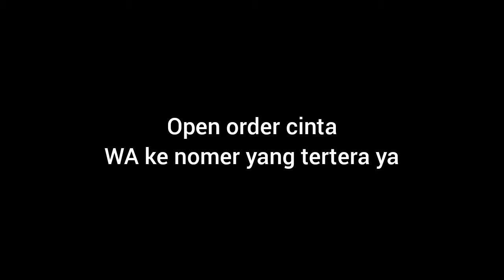Gamis Pesta Bahan Ceruty Terlaris 2021 | WA 082242150006 | Alea Dres by Myadyla | Gamis Pesta Muslim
Assalamu'alaikum sista